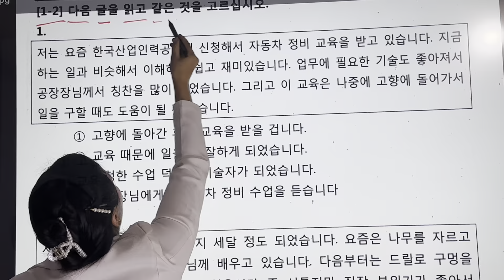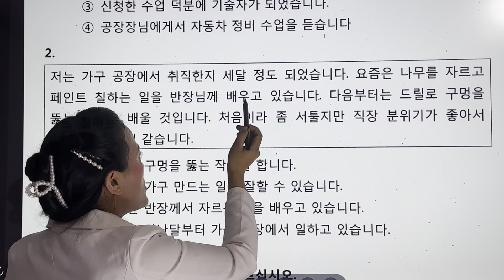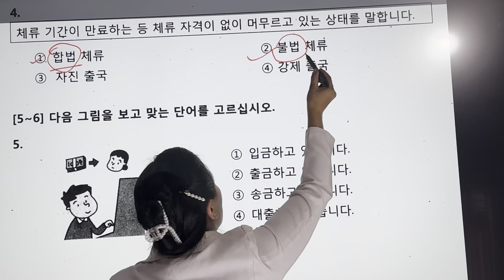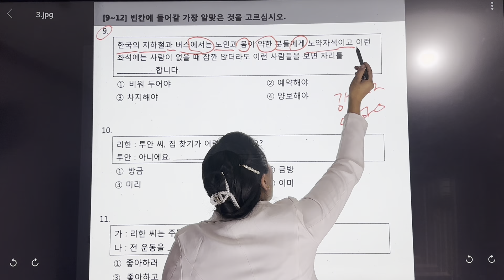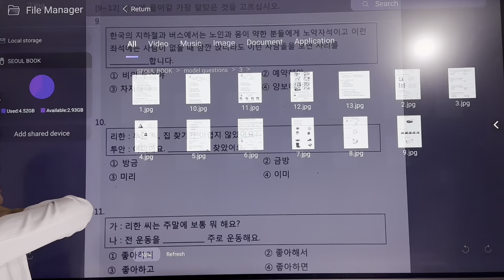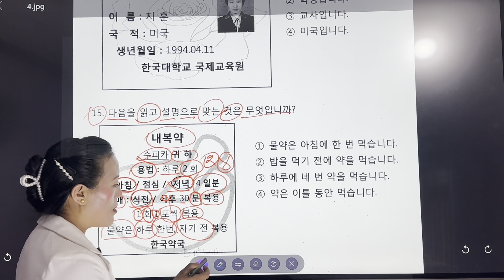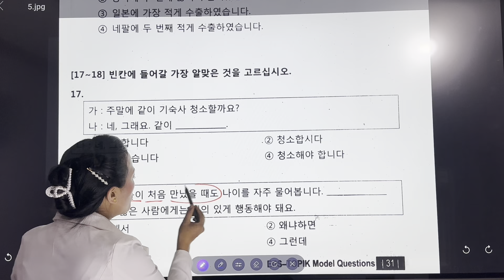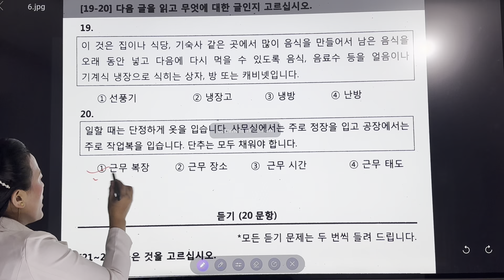Full Reading Set 2 (1-20) Manu Exam preparation 2024 | solved by Miss Urmila sherpa